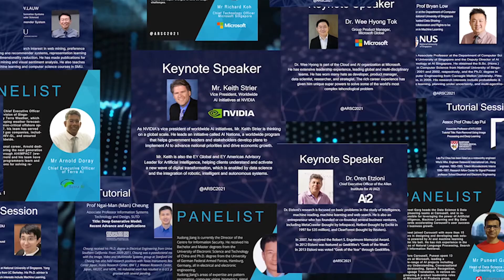AI Research Student Conference (ASRC 2021) Trailer